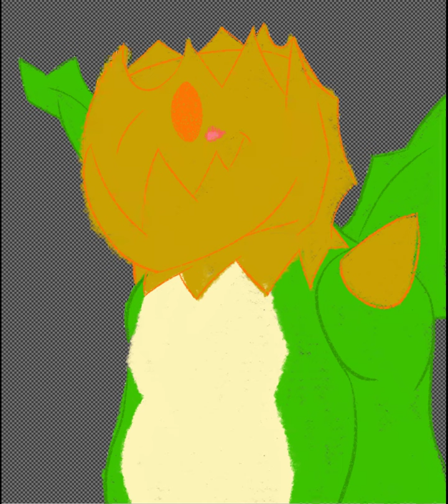Druddy's got the chalk - Druddigon (Pokemon) - PearDra Paints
Constructive criticism is always encouraged, but we wont tolerate any toxic behavior, if you don't like the art, dont be a dick and leave discouraging comments, just close the video and carry on. Disliking is fine if you genuinely dont like the video, but at least comment constructively what we can do moving forward to make better content, this is for fun and personal growth, so keep that in mind